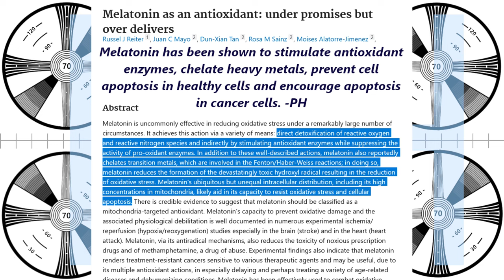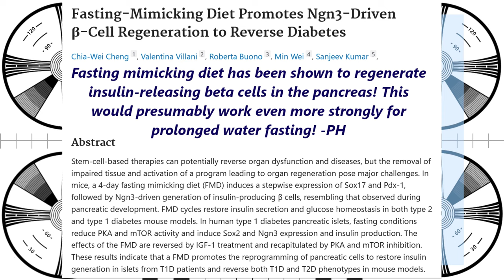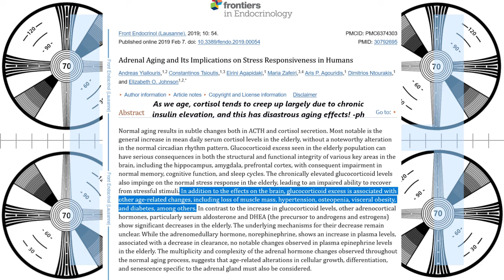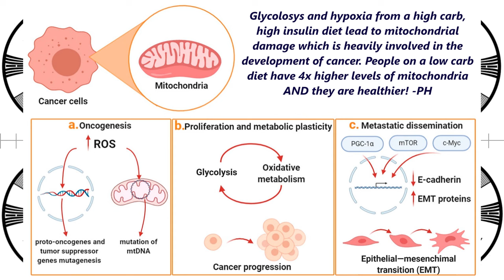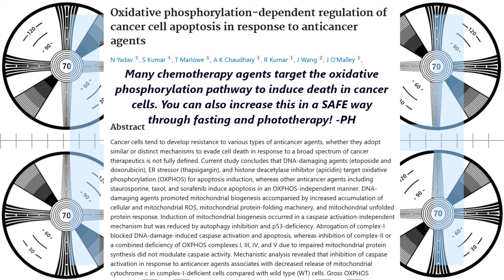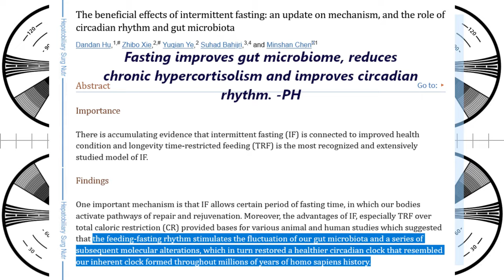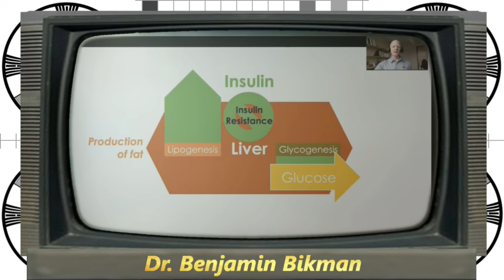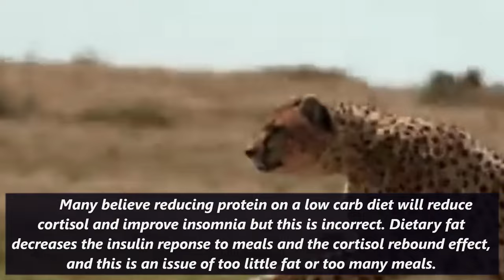How a lifelong insomniac finally found relief without sleeping aids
Cortisol is rightly associated with stress and its main job is to signal the body to increase blood sugar. This can be due to long periods without eating, perceived stress, high insulin meals from a low fat high carb meal, or simply eating frequently.

Insulin is required to lower excess blood sugar, especially after a high carb low fat meal typical to people today. It tends to be over-secreted to lower glucose quickly, and overshoot and lower it too much, causing a second reaction.

When insulin lowers blood sugar too much, cortisol is triggered to raise blood sugar again. These opposing hormones tend to bounce back and forth in this manner through the day, and the more often you eat and the more carbs, the greater the effect.

Cortisol strongly drives hunger, because in nature low blood sugar is a sign that food is required. This is why people under stress overeat, and the more you overeat, the more strongly insulin and cortisol are stimulated.

Over time, more and more insulin is required to drive glucose into the liver and fat cells, leading to insulin resistance. The typical look associated with insulin resistance is central adiposity from visceral fat, caused by excess cortisol.

This also drives fatty liver disease, which is strongly associated with hyperinsulemia and hypercortisolemia. The liver is forced to take excess glucose into liver cells as fat, which incidentally makes them unable to function properly.

The solution is fasting and moderating carbs in the diet. When you fast, insulin drops very quickly and liver fat is turned into blood glucose. Once the fast is over, this ensures the cycle is broken and cortisol levels fall precipitously.

6g taurine
6g glycine
3g AAKG
1g TMG
1g L-cysteine
250mg niacin
250mg bilberry powder
500mg Hyaluronic acid powder
100mg Orotic Acid (for gout and chelation)
300mg oil of oregano (in addition to the toothpaste)
60ml vinegar neutralized by one teaspoon of potassium bicarb - neutralizing the acidity does not impede its utility in the body.

0:00 You CAN beat insomnia
0:43 Melatonin, sleeping aids
2:00 The root cause
4:54 High carb diet causes insomnia
6:44 Red light therapy for sleep
10:27 Glycine helps sleep and insulin resistance
12:44 The solution